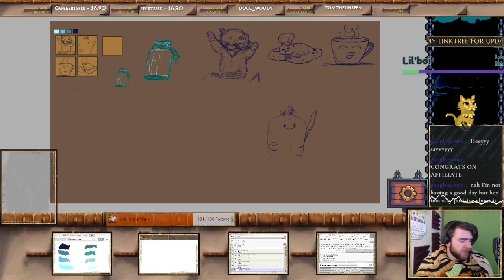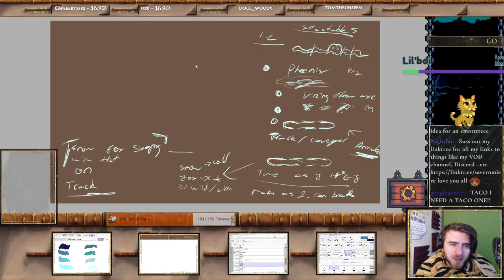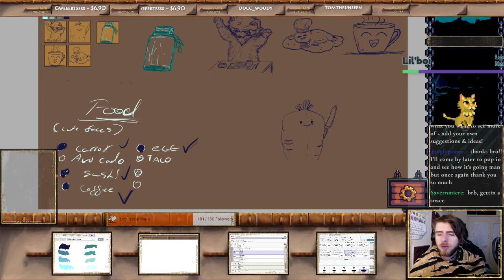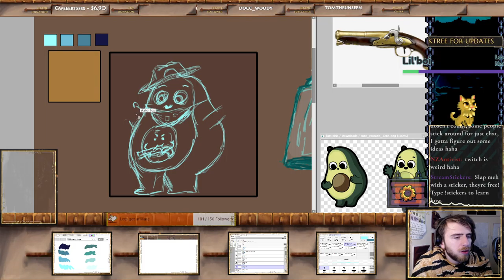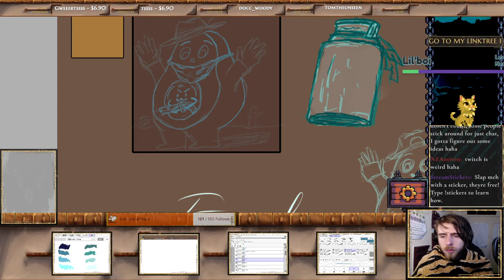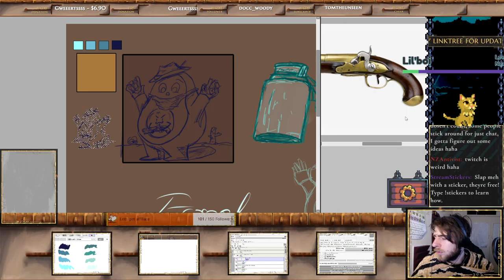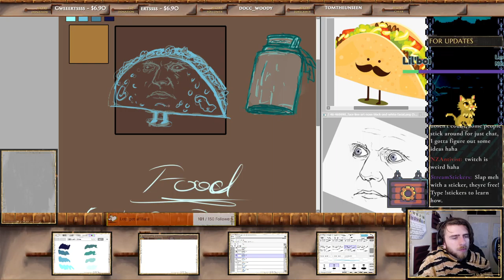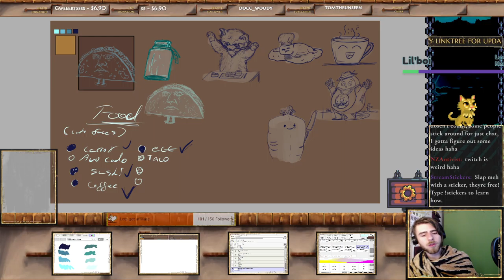Emote sketches, ideas & channel points!!